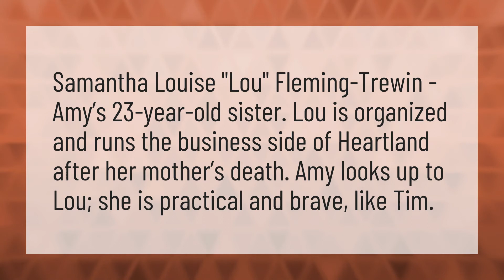How much older is Lou than Amy in Heartland?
Jack Die Heartland • How much older is Lou than Amy in Heartland?